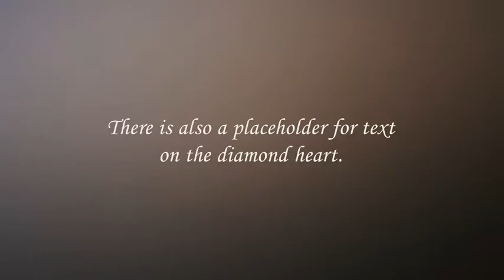Marriage Proposal Ring Box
Go romantic with this ring box template

Two endings are provided: Choose between a classic marriage proposal with a ring or a Valentine message with a diamond that is shaped in form of a heart.

Please note that the background and Depth of Field are baked in. This means, you cannot replace the background or alter the Depth of Field. The links to the free fonts are included in the help file.